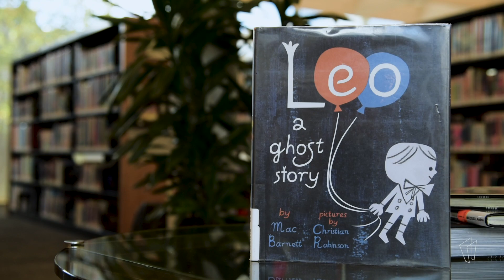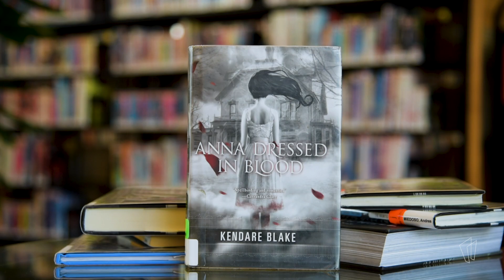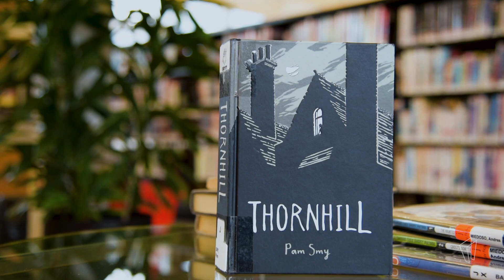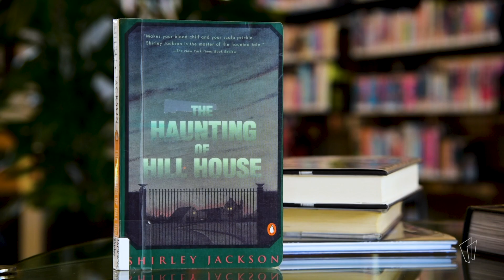Talkin' Books with Caitlin and Kathy: Ghost Stories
Join Caitlin and Kathy as they stoke your excitement for the supernatural with these haunted tales and spooky stories.